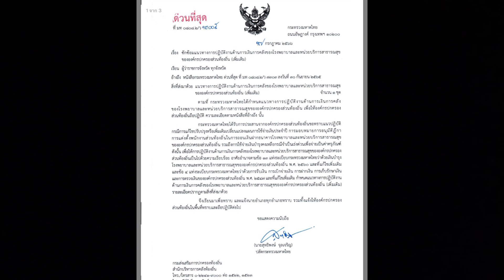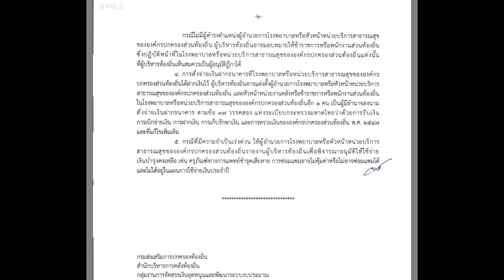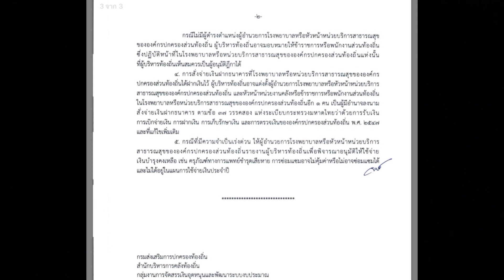แนวทางปฏิบัติด้านการเงิน การคลังของโรงพยาบาล หน่วยบริการสาธารณสุขสังกัดท้องถิ่น